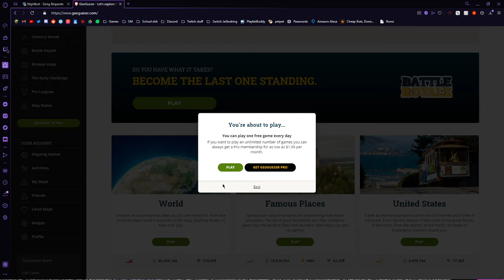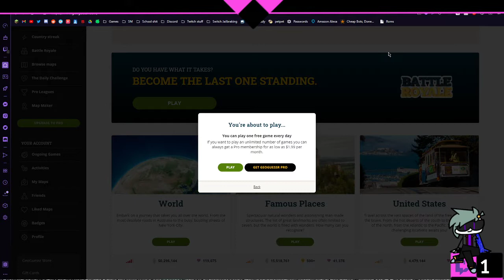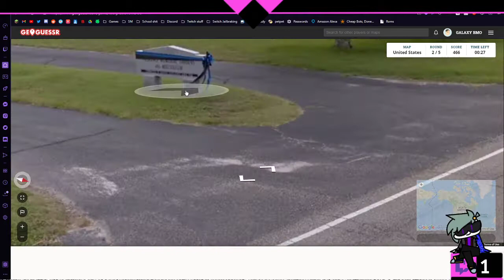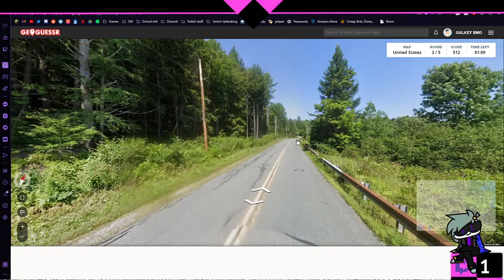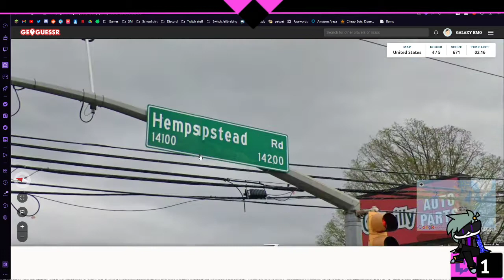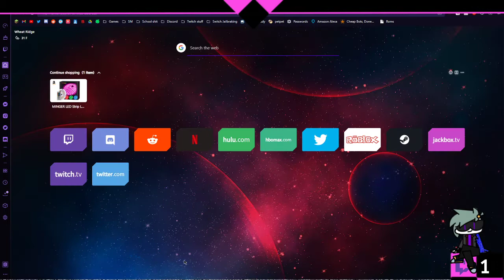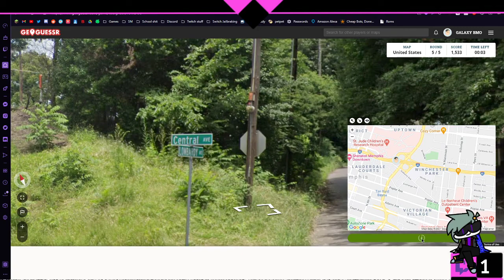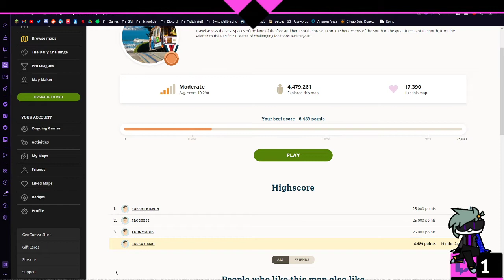Lets play GeoGuesser while we wait for Zildin (W/ Dirk)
Steam archive 1/15/21